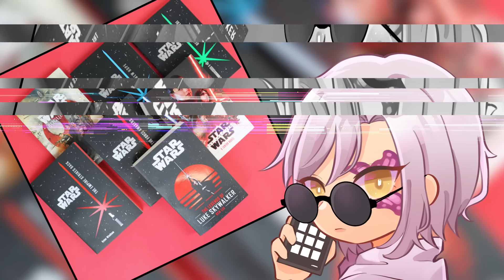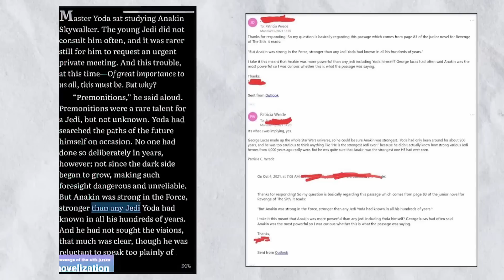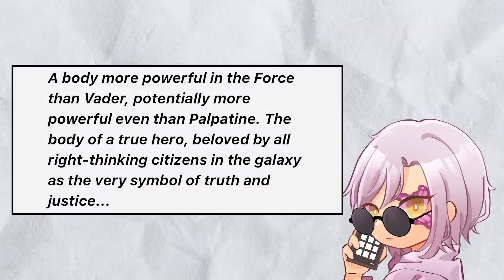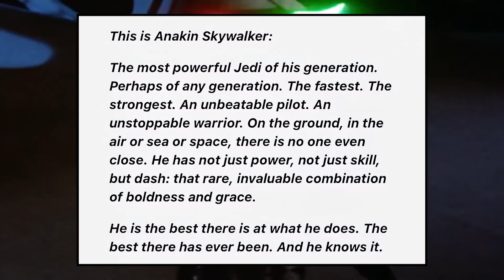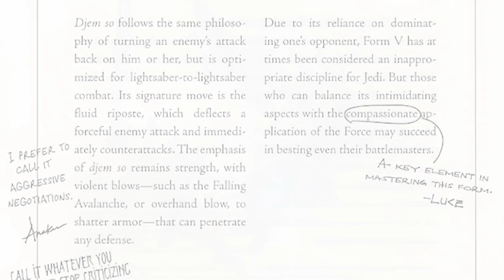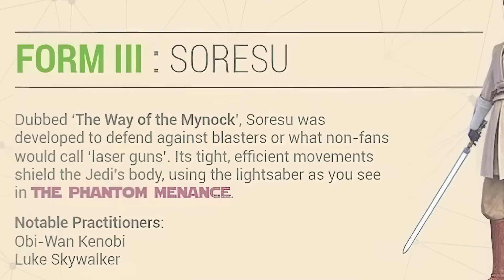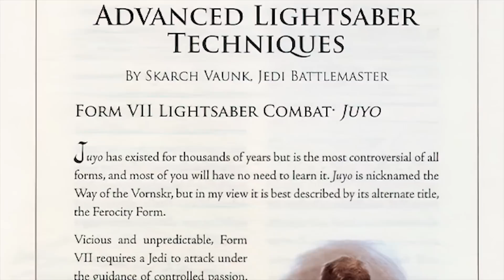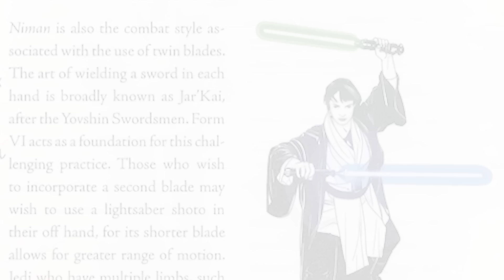Anakin vs Luke is CLOSER than you think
In this video I go over Luke Skywalker vs his father Anakin Skywalker the fight is way closer than a lot of people like to make it seem even when using both contuities "Legends/Canon" like I do in this video I try to make it clear when I'm talking about one or the other but a few may have slipped through this video without my mentioning.